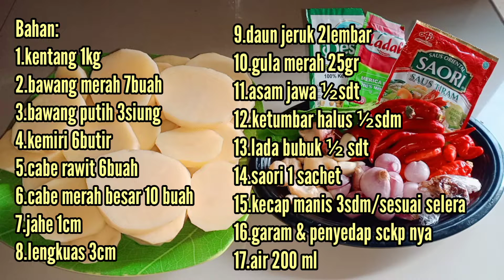Balado kentang pedas manis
Bahan:
1.kentang 1kg
2.bawang merah 7buah
3.bawang putih 3siung
4.kemiri 6butir
5.cabe rawit 6buah
6.cabe merah besar 10 buah
7.jahe 1cm
8.lengkuas 3cm
9.daun jeruk 2lembar
10.gula merah 25gr
11.asam jawa ½sdt
12.ketumbar halus ½sdm
13.lada bubuk ½ sdt
14.saori 1 sachet
15.kecap manis 3sdm/sesuai selera
16.garam & penyedap sckp nya
17.air 200 ml